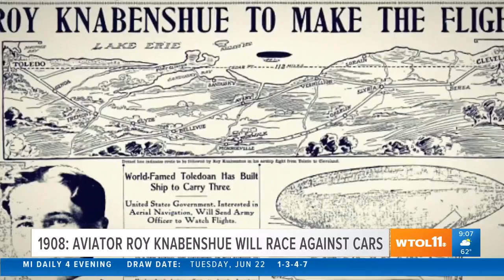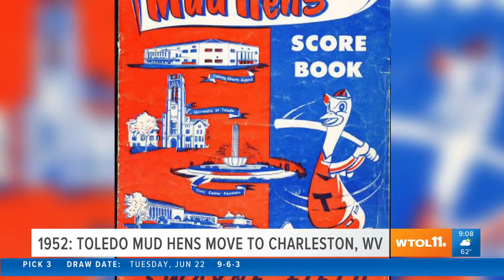The Toledo Mud Hens move to West Virginia | Today in Toledo History June 23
On June 23, 1952, the Toledo Mud Hens moved to Charleston, West Virginia in a shocking move by owner Danny Menendez. Here's what else happened Today in Toledo History.